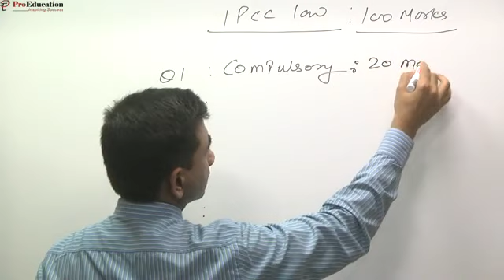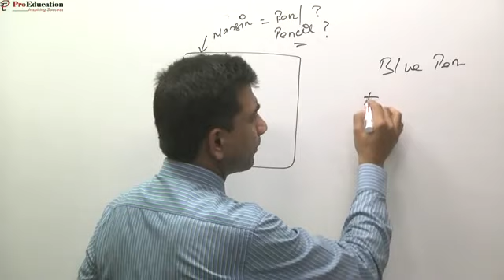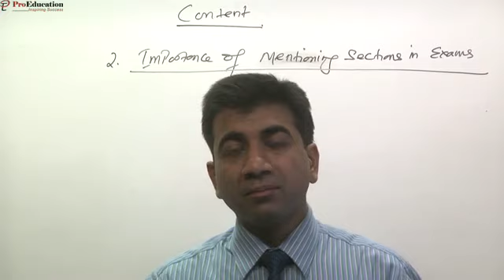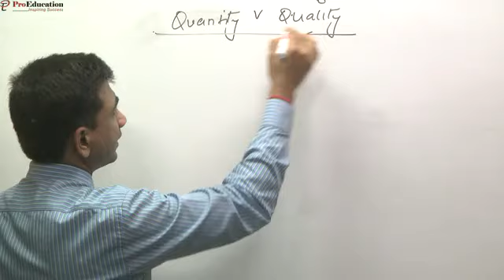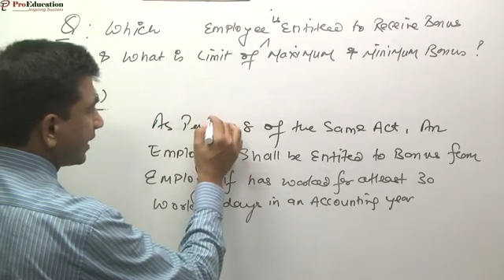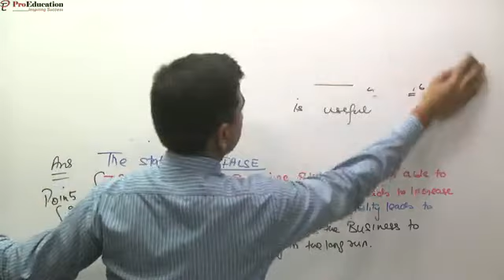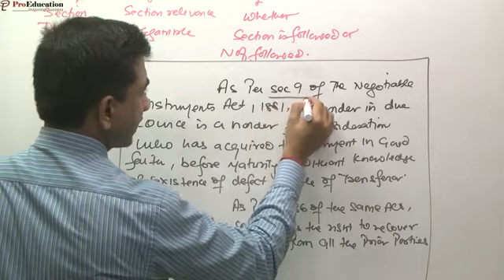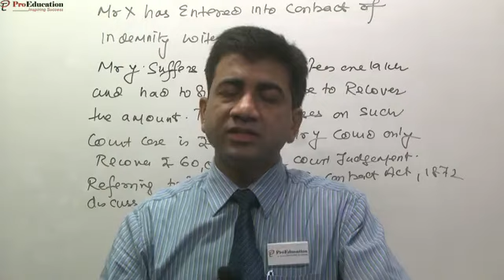ProEducation - How to attempt IPCC Law paper by CA Sachin Gupta